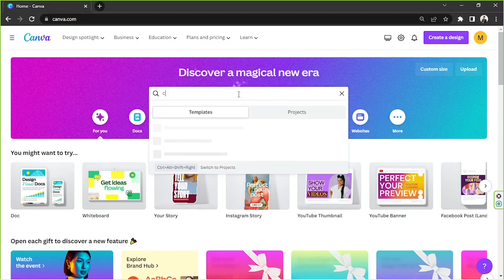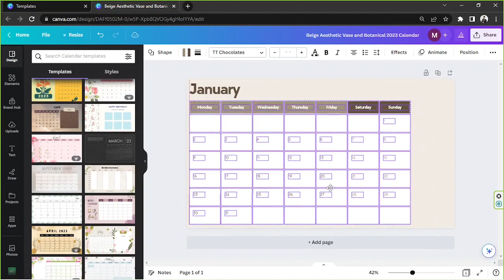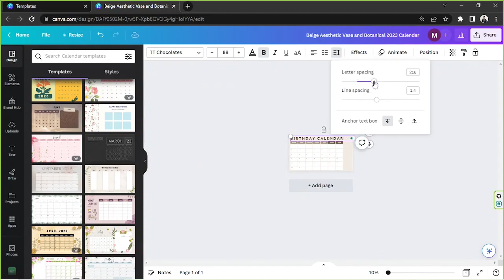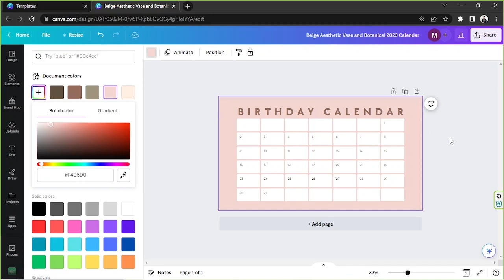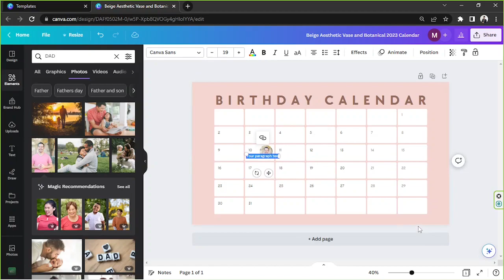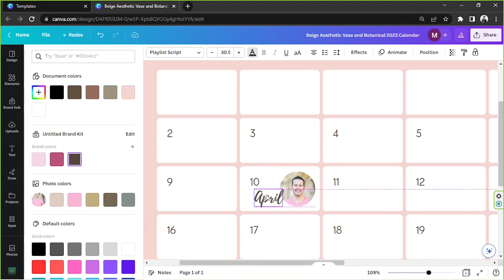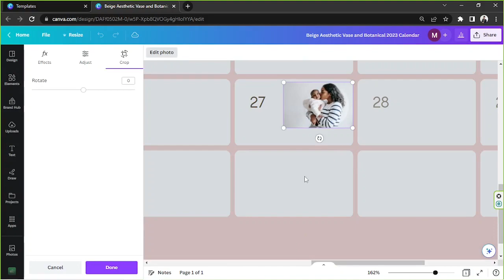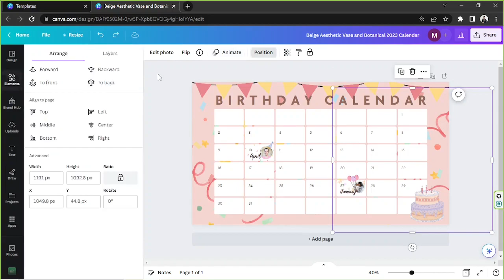How to Create a Custom Birthday Calendar in Canva - Never Miss a Celebration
Are you always forgetting important birthdays? Do you want to make sure you never miss a celebration again? In this video, we’ll show you how to create a custom birthday calendar in Canva that will help you keep track of all your loved ones’ special days!